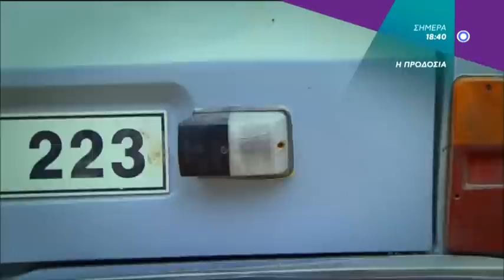Η ΠΡΟΔΟΣΙΑ - trailer 245ου επεισοδίου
Trailer σειράς: Η Προδοσία, επ. 245
Προβολή: Δευτέρα 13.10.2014, στις 18:40